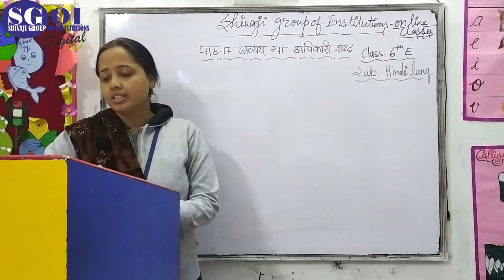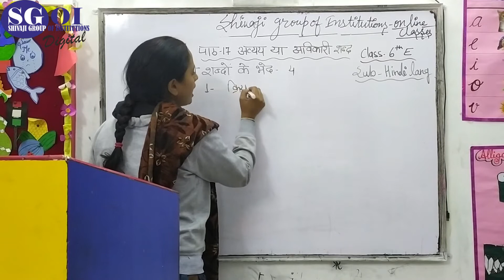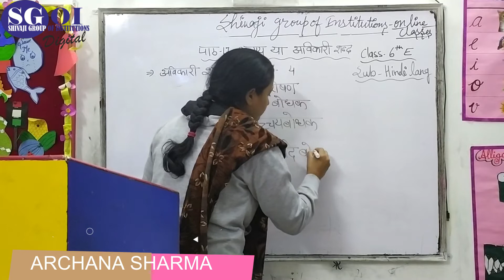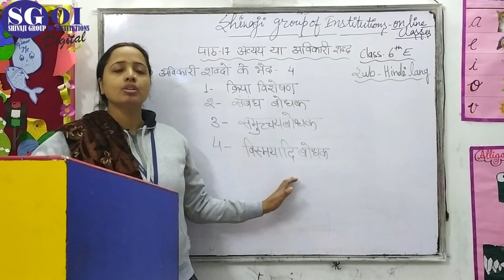SGOI CLASS 6 ICSE HINDI LANGUAGE DATE 29 DECEMBER